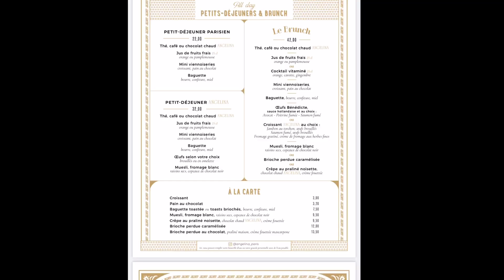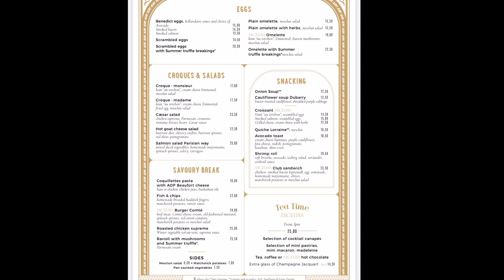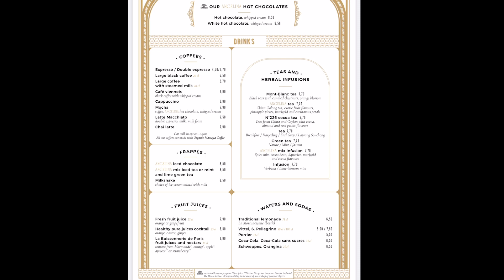フランスのパリ観光 超おしゃれなカフェ♪ アンジェリーナはどうだった？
フランスのパリの一頭地にある『アンジェリーナ』というカフェに行ってきました😊
とても有名なカフェなので、どれほど美味しいのだろうか。。。
そのような疑問を抱きつつ、お店のフードとスイーツを頂きました。
その感想とは。